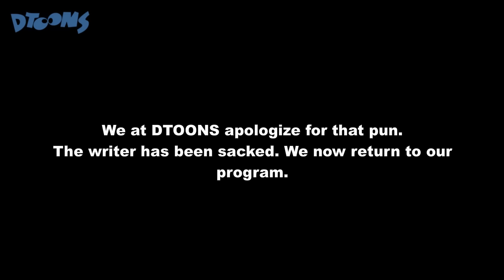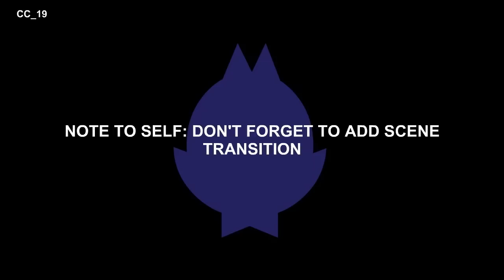Conroy Cat | ALL EPISODES | Cartoons by Dtoons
Over 30 cartoons in one video! Can you watch them all?

Here's a whole bunch of Conroy Cat episodes! Featuring items like Sonic the Hedgehog's Shoes,  Iron Man's Suit, the Gaster Blaster, The Piko Piko Hammer, the Omnitrix, One Punch Man, Sonic's Rings, Friday Night Funkin' Mic, Kirby's Warp Star, a Yoshi Egg, Super Mushroom from Mario, and more!

Conroy Cat and Co. are modern cartoon shorts inspired by the classics. Watch as Conroy Cat and his toon trainer from the 1930’s Doggy try out crazy gadgets that Conroy pulls from behind in “What Chu Got?”.